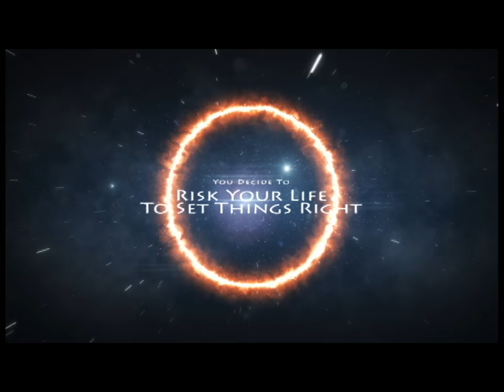The Quest for The Throne